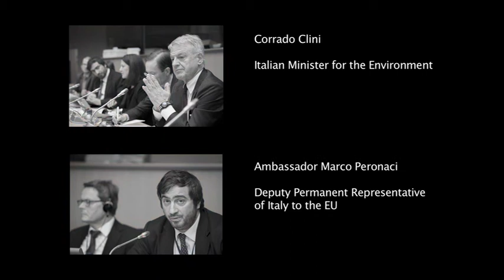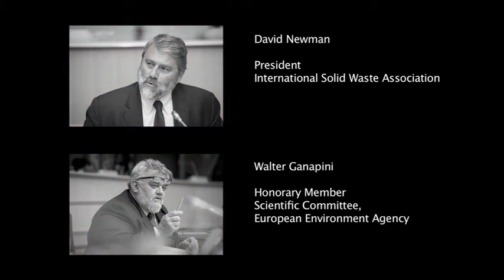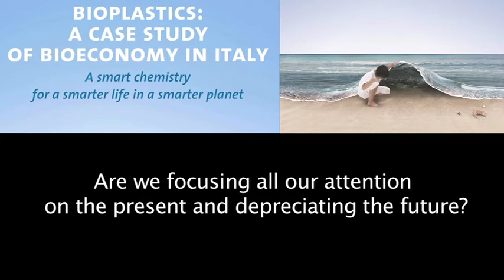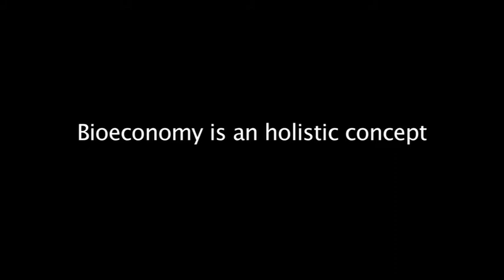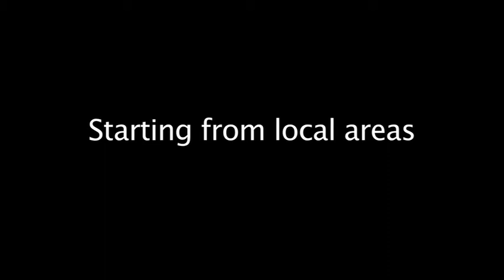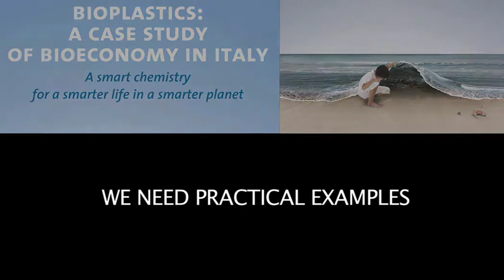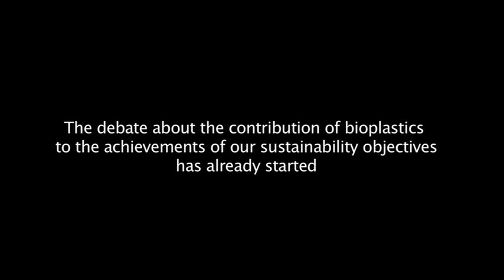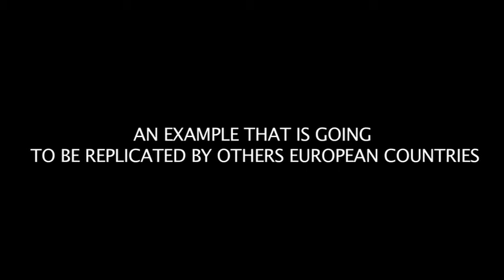Bioplastics: a case study of Bioeconomy in Italy